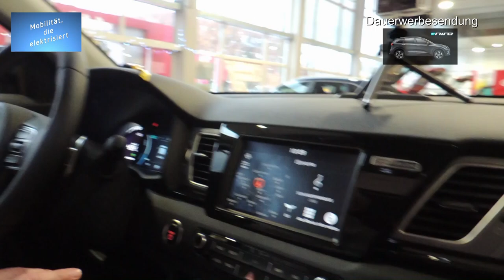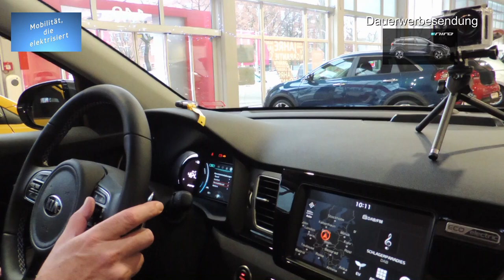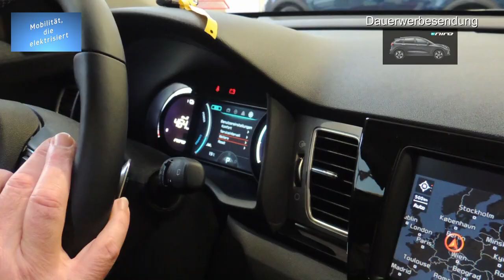#53 - Elektromobilität - Kia e-Niro - Im Gespräch mit K.D. Schmitz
Hallo Zusammen,

endlich ist dieses Video fertig. Mit dem dritten Versuch.

Im Gespräch mit K.D. Schmitz, dem eMobilitätsberater aus Berlin, geht es in der heutigen Folge um den Kia e-Niro und die Elektromobilität im Allgemeinen.

Seid gespannt was K.D. alles zu erzählen hat.

Von mir verwendete Ausrüstungen, Werkzeuge, Materialien.

Aktion Cam:

Unterwasser Schutzhülle: